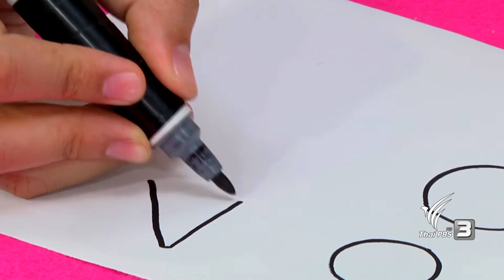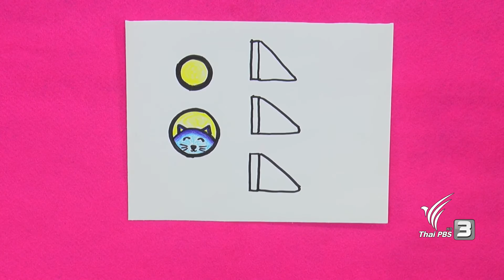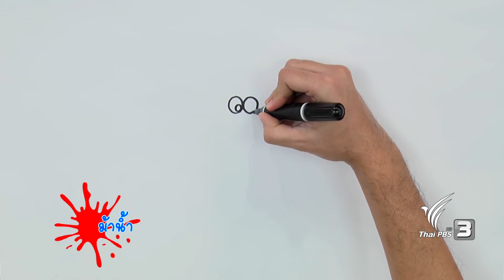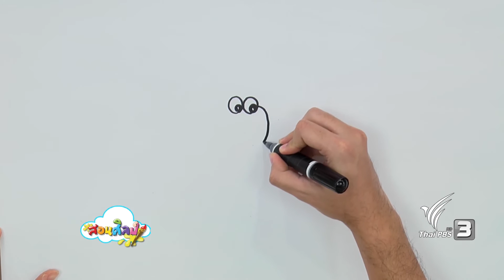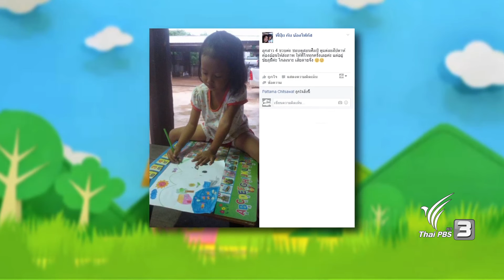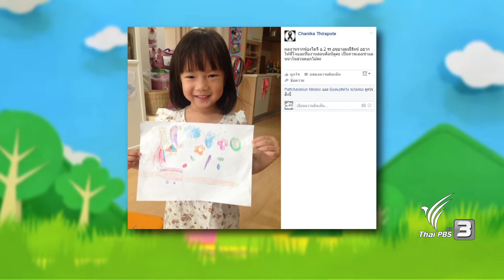สอนศิลป์ : ​จรวดออมสิน (22 ม.ค. 60)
สวัสดีน้องๆ ชาวสอนศิลป์ทั่วประเทศครับ การออมเป็นสิ่งที่ดีมากเลยนะครับน้องๆ เพราะเป็นการฝึกนิสัยให้เรารู้จักประหยัด รู้จักเก็บเงินไว้ใช้ในยามที่จำเป็น และวันนี้พี่โจก็จะมาสอนน้องๆ ประดิษฐ์กระปุกออมสินจากขวดนมที่เป็นพลาสติก ว่าแล้วก็อย่ารอช้าไปเตรียมอุปกรณ์อื่นๆ ให้พร้อม แล้วตามพี่โจไปทำกันเลย จะสนุกแค่ไหนพลาดไม่ได้แล้ว

ติดตามชมรายการสอนศิลป์ วันอาทิตย์ที่ 22 ม.ค. 2560 เวลา 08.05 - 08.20 น.ทางไทยพีบีเอส หรือรับชมทีวีออนไลน์ทาง